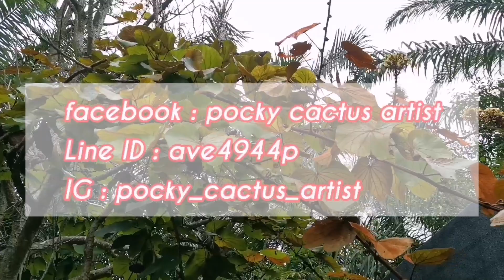Epithelantha บางมากๆยังรอด | กะทิ้งแล้ว รากมาเฉย | 16 ตุลาคม ค.ศ. 2019